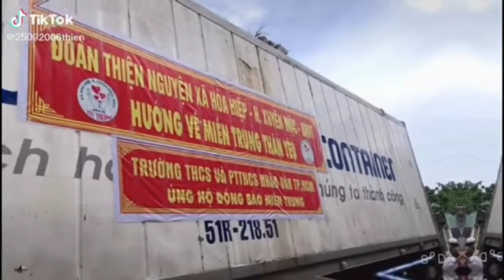Ấm lòng nhìn từng đoàn xe tải hạng nặng chở hàng cứu trợ Miền Trung lũ lụt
Thương lắm miền trung ơi !

            Xin phép :
Tác Giả bài hát Thương lắm miền trung :Anh Thơ
Ca sĩ :Gia Bảo
Công ty giử bản quyền bài hát này !

               Thương lắm miền trung

Có ai xuôi tàu
Cho tôi nhắn gửi
Miền Trung thương nhớ
Nắng cháy tơi bời lũ lụt
Triền miên
Mưa bão giông về
Mái nhà đổ nghiêng
Tan tát cò bay
Đồng xanh cây trái
Giờ trắng xóa như dòng sông
Mẹ tìm con thơ
Vợ ngồi trông ngóng chồng
Trên nóc nhà chênh vênh
Ai khóc ai gào
Trong gió chiều
Lênh đênh
Áo rách tả tơi
Quần xắn quá gối
Ôi thương quá người miền Trung
Một đời gieo neo
Một đời luôn cơ cực
Khi bát cơm chưa đầy
Từng trang giấy trắng
Em mơ ngày đến trường
Nay đứng nhìn theo lũ... trôi...
Thiên tai rồi lại thiên tai
Dồn dập về miền Trung
Như trút hết lên phận nghèo
Mẹ già ngồi co ro
Đôi mắt thẳm sâu thẫn thờ
Người nhao nhác gọi nhau
Mà lòng mẹ thêm đau
Cầu mong cho trời sáng
Nhìn thấy đứa con mình
Mẹ thầm hỏi trong đêm
Giờ này con nơi mô
Mà sao nó chưa…